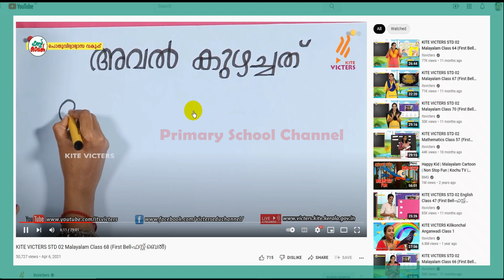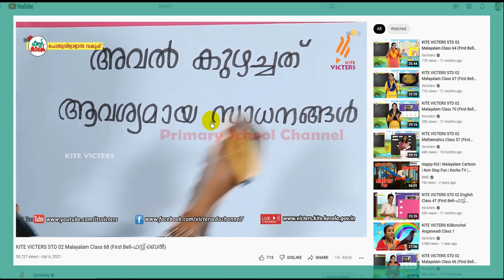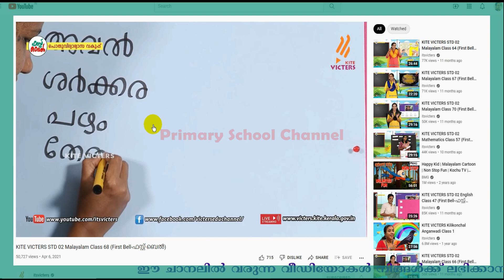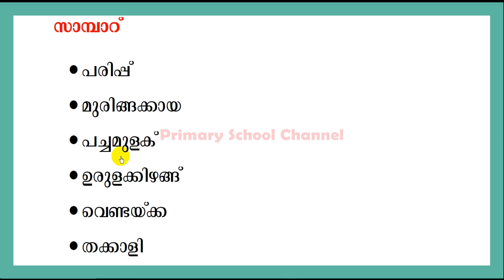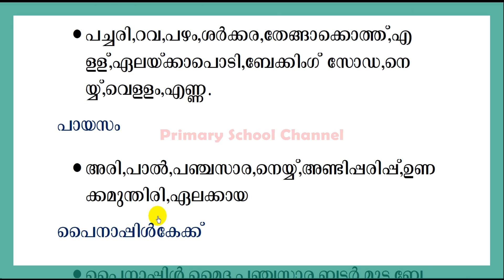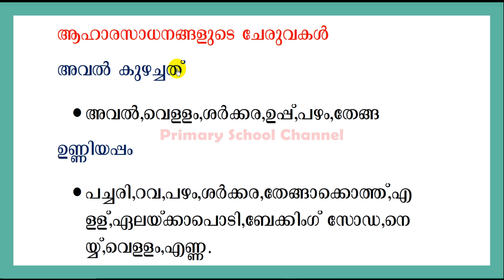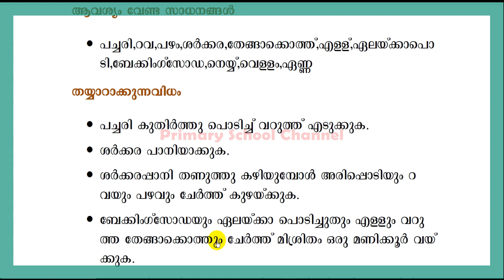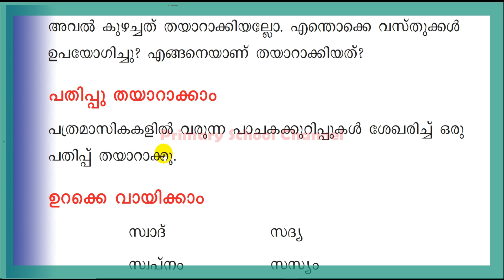Class 2,Malayalam,അറിഞ്ഞു കഴിക്കാം,Arinchu Kazhikkam -First bell,Online Class, 14-03-2022 ( Part 6 )